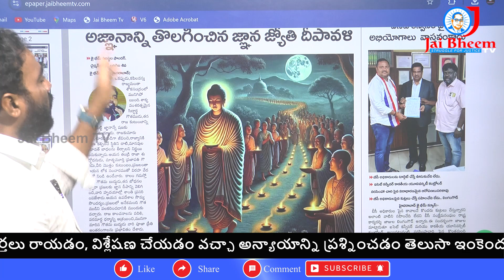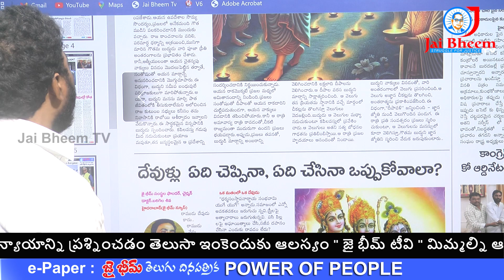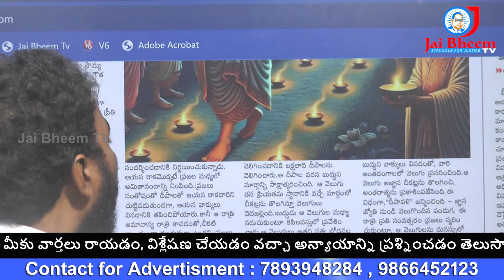అసలు దీపావళి ఎందుకు జరుపుకుంటారో తెలుసా ? | JAI BHEEM TV INDIA